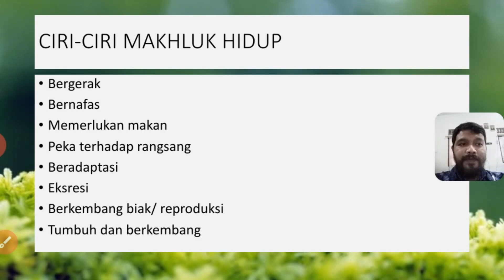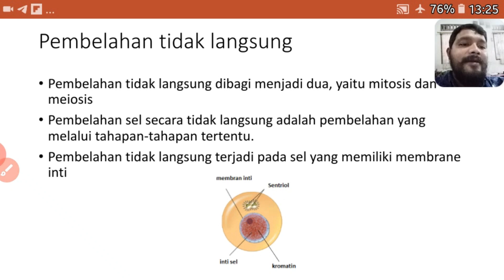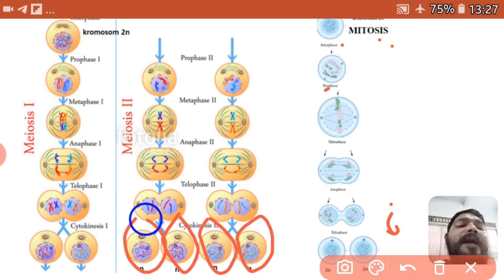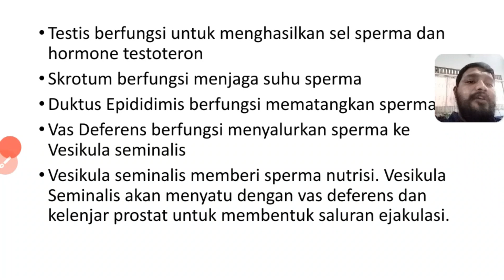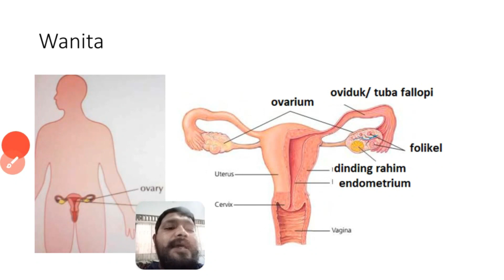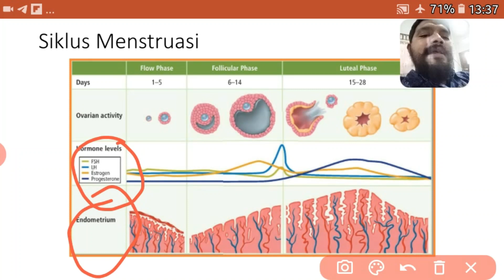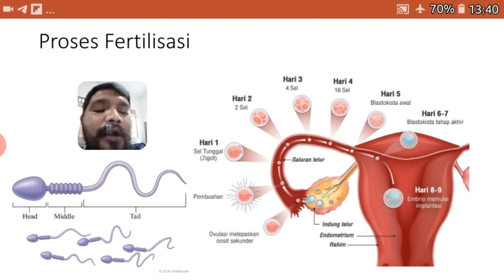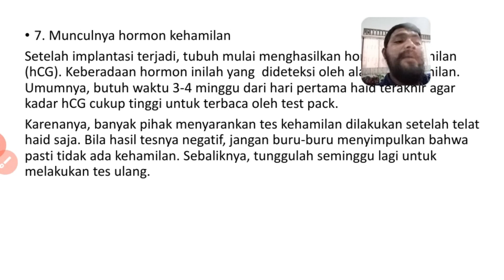Sistem reproduksi || IPA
Sistem reproduksi manusia biasanya melibatkan fertilisasi internal dengan hubungan seksual. Dalam proses ini, laki-laki memasukkan penis ke dalam vagina dan berejakulasi semen yang mengandung sperma. Sebagian kecil dari sperma melewati leher rahim ke dalam rahim, kemudian ke saluran telur untuk pembuahan ovum